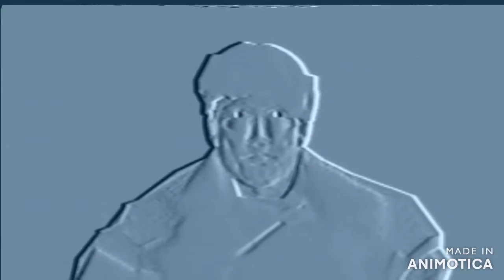Background Video With Music